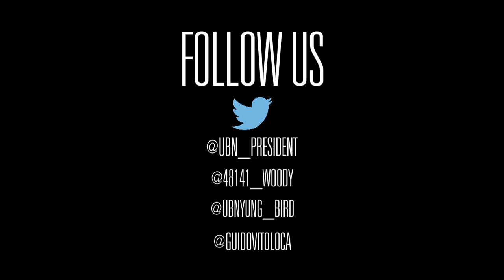Inkster Legends Presents"IM GETTING MONEY" ft.VEDO (OFFICIAL PROMO VIDEO)